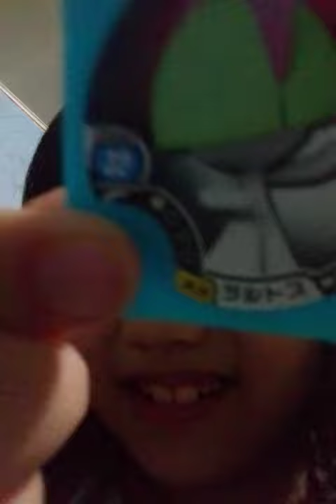Shout out to SoCial Life! (Have fun guys)